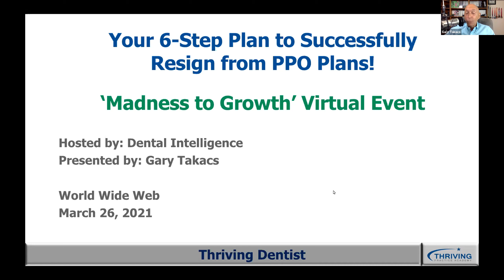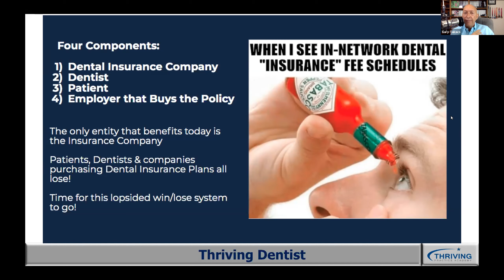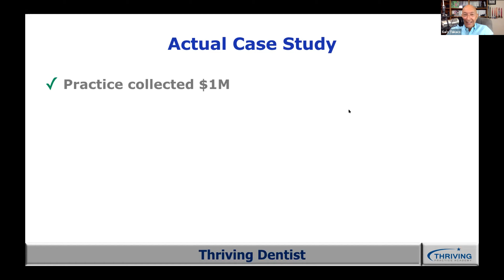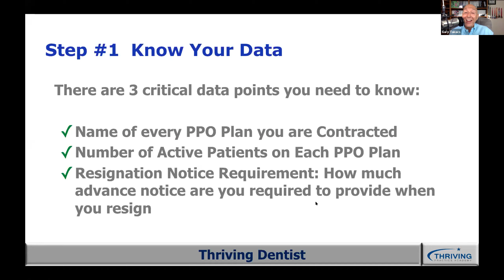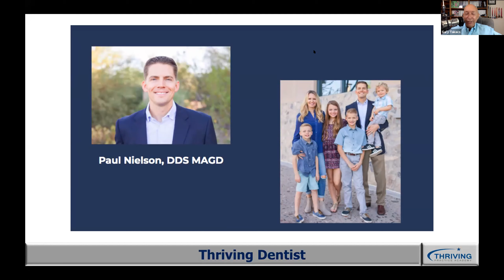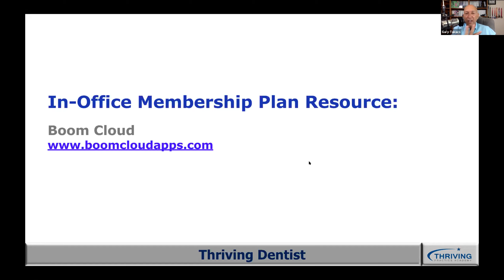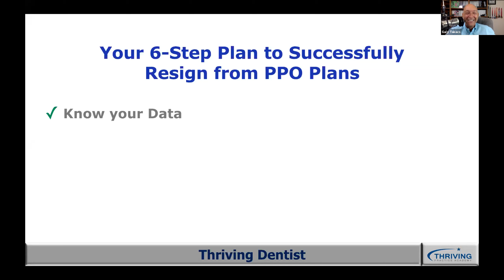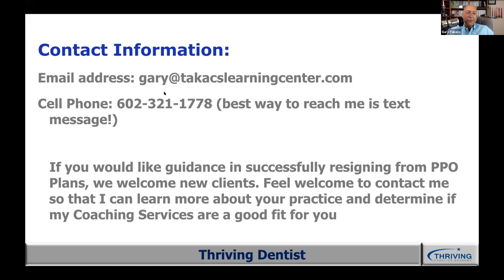Gary Takacs: Six step plan to successfully resign from PPO plans! (Madness to Growth Webinar)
The “Madness to Growth” CE webinar was hosted by Dental Intelligence. The purpose of this event was to educate and share with dental professionals what the top 10% of practices were doing during 2020 and still today.

Throughout 2020 and the COVID-19 pandemic, Dental Intelligence analyzed over 10,000 practices and what they were doing in common to “GROW” during 2020. Each speaker is coming to this event with specific knowledge in the discovery of this research. The speakers are independent from Dental Intelligence, however, their training compliments our research!

If you would like to know more about Dental Intelligence please visit us

This report is designed to show you at a high level what areas need improvement and where the “low hanging fruit” revenue could be captured!

You can also request a copy of our research mentioned above by filling out the link above!